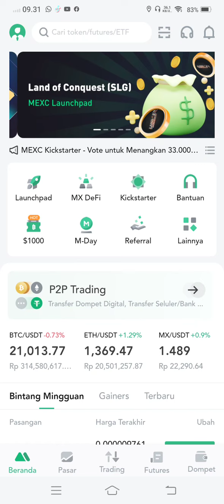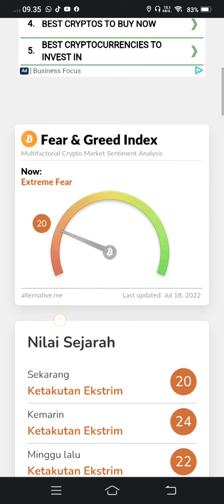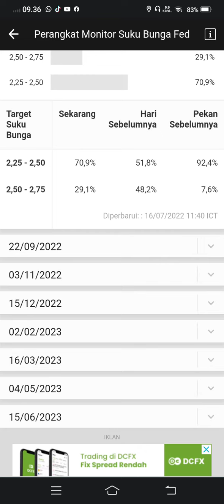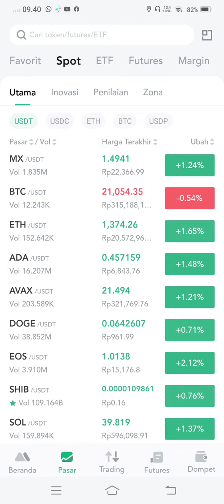HATI-HATI MARKET CRYPTO BISA LEBIH PARAH..